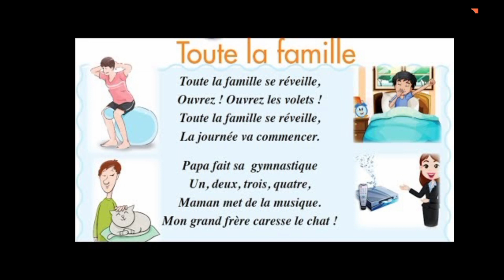poème et comptine "toute la famille"